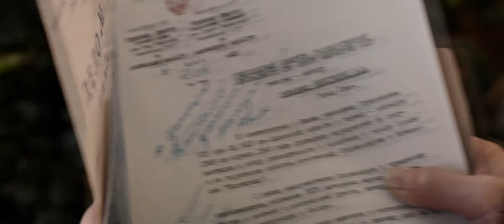House of Love Presents Marvel-ous Legends: Captain America - The Winter Soldier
On your left, the pinnacle of America. On your right, the notion of duty. This is the choice laid before Captain America in another Marvel-ous Legend! But Funky-M has already made his choice...